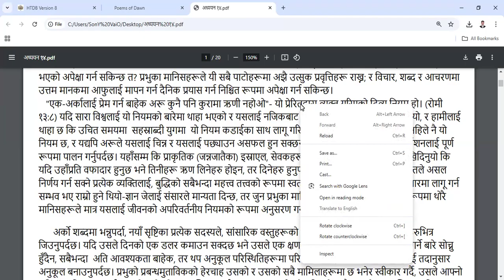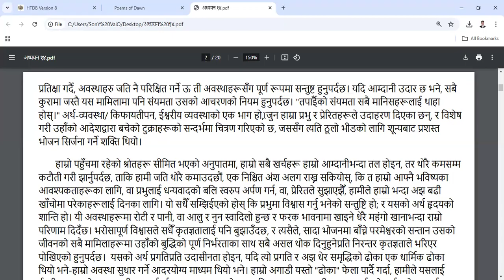6th vol Ch-14 pg-564-565-Free Nepali Bible Study -Br Raju -8867768876- Jesus Loves Ministry-16/11/24